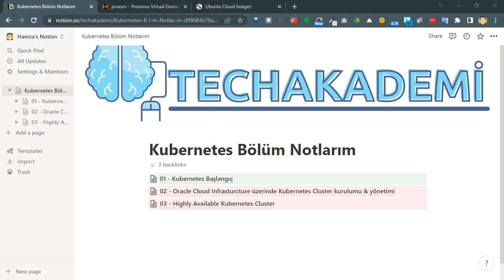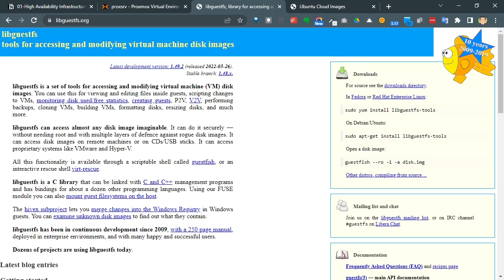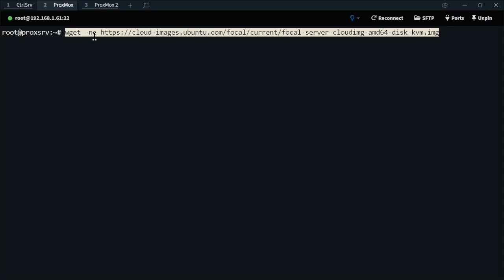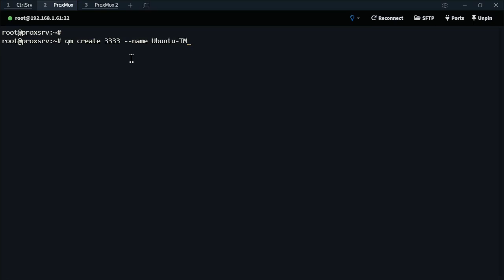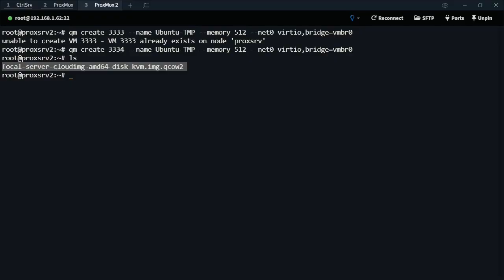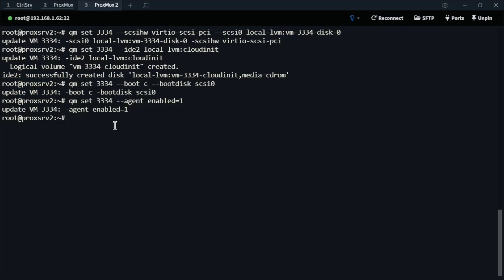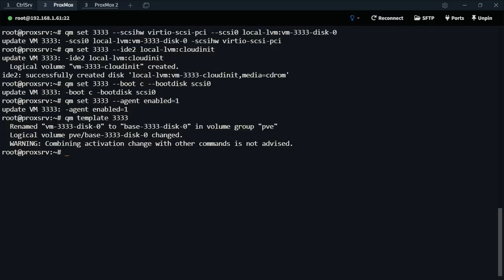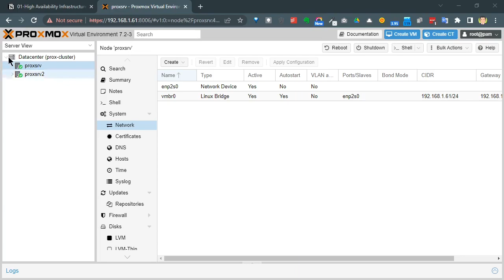Kubernetes High Availability: Advanced HAProxy Bölüm 1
Kubernetes High Availability serimizin ikinci bölümüne hoş geldiniz! Bu videoda, Bu bölümde Infrastructure oluşturma işlemlerine başlıyoruz.  Yüksek kullanılabilirlik (high availability) prensiplerini derinlemesine inceliyor ve kubernetes yük dengeleyicilerinin gelişmiş özelliklerini nasıl kullanabileceğinizi öğreniyoruz. Bu bölüm, Sunucuları oluşturmak, kümelerinizi daha da sağlam ve etkili bir şekilde yönetmenize yardımcı olacak ipuçları ve püf noktaları ile dolu.